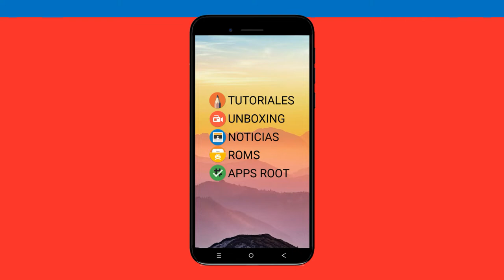KUULAA POWERBANK 10.000MAH A UN PRECIO MUY BARATO!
📑 DESCRIPCIÓN 📑

Hoy os traigo un producto diferente el cual no estáis acostumbrados a ver en el canal. Es una Powerbank de 10.000Mah que me ha llegado escaso 3 días y de la cual necesitaba hacer un vídeo para traerosla al canal. Aunque no soy experto , mis resultados han sido positivos y la verdad que me ha encantado.

📥 ENLACE DE COMPRA SIN REFERIDOS📥

💲 DONACIONES 💲